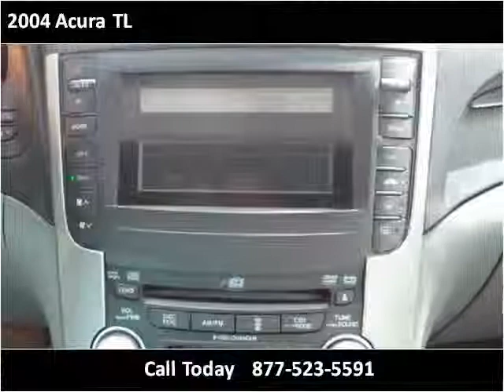2004 Acura TL Used Cars Bellflower CA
This 2004 Acura TL is available from Planet Cars .